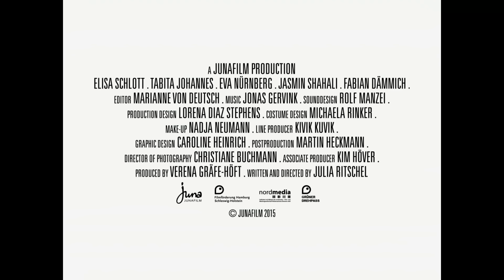Trailer La Cigale et la Fourmi | The Cricket and the Ant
Producer: Verena Gräfe-Höft | Associate Producer: Kim Höver
Director&Script: Julia Ritschel
Cinematography: Christiane Buchmann
Editing: Marianne von Deutsch&Robert Falckenberg
Graphics: Caroline Heinrich
Cast: Elisa Schlott, Tabita Johannes, Eva Nürnberg, Jasmin Shahali, Fabian Dämmich
Art Direction: Lorena Diaz Stephens
Sounddesign: Rolf Manzei
Costume Design: Michaela Rinker
Make-Up: Nadja Neumann
1st Assistant Director: Malte Grosche
2nd Assistant Director: Robert Falckenberg
Postproduction: Martin Heckmann
Production Manager: Kivik Kuvik
Gaffer: Phillip Barth
Sound: Tim Stephan